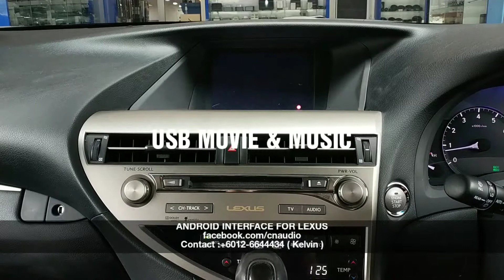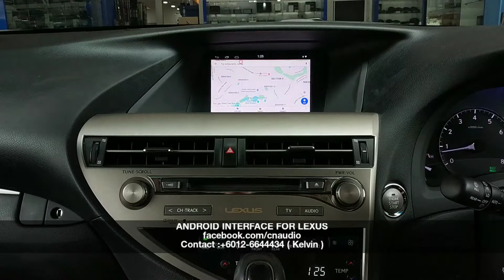ANDROID INTERFACE FOR LEXUS RX270 ( AGL10 )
CONTROL USING FACTORY JOYSTICK
FULLY PLUG & PLAY SYSTEM

CN AUDIO SDN BHD
No.1, Jalan Tengku Ampuan Zabedah F/9F,
Seksyen 9, 40100 Shah Alam.
Selangor Darul Ehsan.
Malaysia.
Waze GPS Nav : CN AUDIO SDN BHD

LLUMAR PREMIUM SHOP ( SHAH ALAM )
No.3, Jalan Tengku Ampuan Zabedah F/9F,
Selangor Darul Ehsan.
Malaysia.
Waze GPS Nav : LLUMAR SHAH ALAM